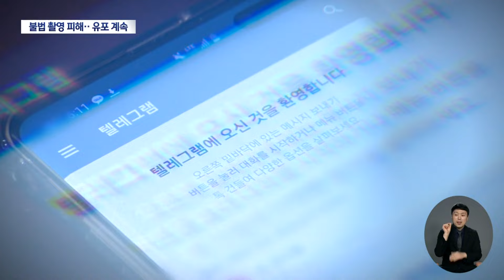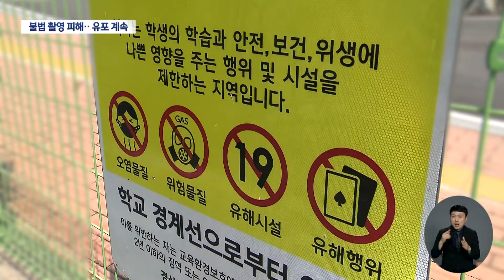10대 사이 퍼지는 '유사 n번방', 불법 촬영에 유포··판매까지? (2024.05.13/뉴스데스크/대구MBC)